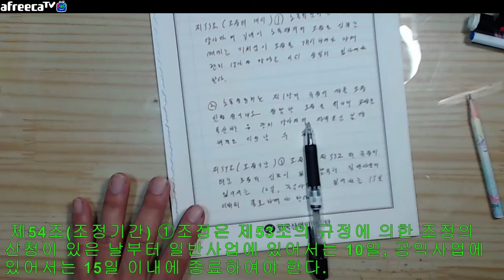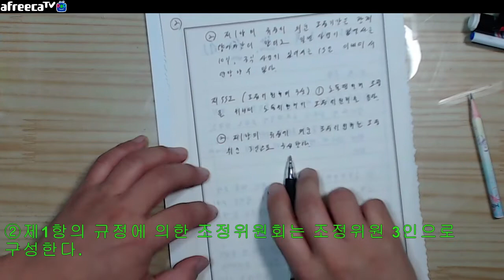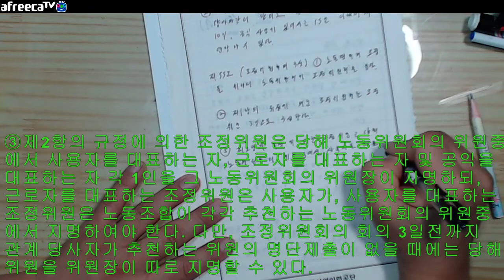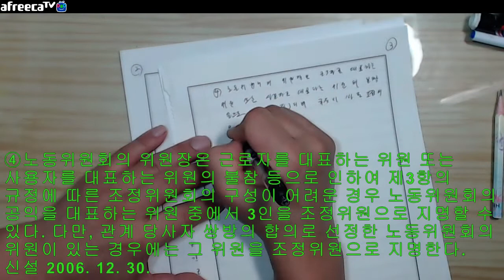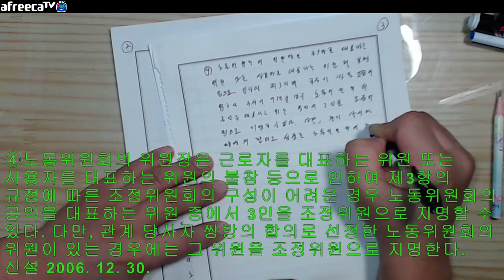자막=2022년11월3일목요일=사마열혈tv노노법알써14=노노법제5장노동쟁의의조정제2절중재53 61중앞53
2022년11월3일목요일=사마열혈tv노노법알써14=노노법제5장노동쟁의의조정제2절중재(53-61)중앞53-58

입니다

제1장총칙(1-4)
제2장노동조합(5-28)
#제1절통칙(5-9)
#제2절노동조합의설립(10-13)
#제3절노동조합의관리(14-27)
#제4절노동조합의해산(28)
제3장단체교섭및단체협약(29-36)
제4장쟁의행위(37-46)
제5장노동쟁의의조정(47-)
#제1절통칙(47-52)
#제2절중재(53-61)

intro
0 클릭해주셔서 감사합니다 사마열혈tv
노노법 알써
노동조합 및 노동관계조정법
알아보기써보기입니다

오늘은

2022년11월3일목요일=사마열혈tv노노법알써14=노노법제5장노동쟁의의조정제2절중재(53-61)중앞53-58

입니다
14일차입니다

1
매우 중요한 조문들
바로시작합니다

2

노동조합 및 노동관계조정법 ( 약칭: 노동조합법 )
[시행 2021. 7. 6.] [법률 제17864호, 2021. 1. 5., 일부개정]

       제1장 총칙
 제1조(목적)
 제2조(정의)
 제3조(손해배상 청구의 제한)
 제4조(정당행위)

       제2장 노동조합
       제1절 통칙
 제5조(노동조합의 조직ㆍ가입ㆍ활동)
 제6조(법인격의 취득)
 제7조(노동조합의 보호요건)
 제8조(조세의 면제)
 제9조(차별대우의 금지)

       제2절 노동조합의 설립
 제10조(설립의 신고)
 제11조(규약)
 제12조(신고증의 교부)
 제13조(변경사항의 신고등)

       제3절 노동조합의 관리
 제14조(서류비치등)
 제15조(총회의 개최)
 제16조(총회의 의결사항)
 제17조(대의원회)
 제18조(임시총회등의 소집)
 제19조(소집의 절차)
 제20조(표결권의 특례)
 제21조(규약 및 결의처분의 시정)
 제22조(조합원의 권리와 의무)
 제23조(임원의 자격 등)
 제24조(근로시간 면제 등)
 제24조의2(근로시간면제심의위원회)
 제25조(회계감사)
 제26조(운영상황의 공개)
 제27조(자료의 제출)

       제4절 노동조합의 해산
 제28조(해산사유)

       제3장 단체교섭 및 단체협약
 제29조(교섭 및 체결권한)
 제29조의2(교섭창구 단일화 절차)
 제29조의3(교섭단위 결정)
 제29조의4(공정대표의무 등)
 제29조의5(그 밖의 교섭창구 단일화 관련 사항)
 제30조(교섭등의 원칙)
 제31조(단체협약의 작성)
 제32조(단체협약 유효기간의 상한)
 제33조(기준의 효력)
 제34조(단체협약의 해석)
 제35조(일반적 구속력)
 제36조(지역적 구속력)

       제4장 쟁의행위
 제37조(쟁의행위의 기본원칙)
 제38조(노동조합의 지도와 책임)
 제39조(근로자의 구속제한)
 제40조 삭제 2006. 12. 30.
 제41조(쟁의행위의 제한과 금지)
 제42조(폭력행위등의 금지)
 제42조의2(필수유지업무에 대한 쟁의행위의 제한)
 제42조의3(필수유지업무협정)
 제42조의4(필수유지업무 유지ㆍ운영 수준 등의 결정)
 제42조의5(노동위원회의 결정에 따른 쟁의행위)
 제42조의6(필수유지업무 근무 근로자의 지명)
 제43조(사용자의 채용제한)
 제44조(쟁의행위 기간중의 임금지급 요구의 금지)
 제45조(조정의 전치)
 제46조(직장폐쇄의 요건)

   제5장 노동쟁의의 조정
       제1절 통칙
 제47조(자주적 조정의 노력)
 제48조(당사자의 책무)
 제49조(국가등의 책무)
 제50조(신속한 처리)
 제51조(공익사업등의 우선적 취급)
 제52조(사적 조정ㆍ중재)

       제2절 조정

 제53조(조정의 개시) ①노동위원회는 관계 당사자의 일방이 노동쟁의의 조정을 신청한 때에는 지체없이 조정을 개시하여야 하며 관계 당사자 쌍방은 이에 성실히 임하여야 한다.

②노동위원회는 제1항의 규정에 따른 조정신청 전이라도 원활한 조정을 위하여 교섭을 주선하는 등 관계 당사자의 자주적인 분쟁 해결을 지원할 수 있다.
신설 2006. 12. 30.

 제54조(조정기간) ①조정은 제53조의 규정에 의한 조정의 신청이 있은 날부터 일반사업에 있어서는 10일, 공익사업에 있어서는 15일 이내에 종료하여야 한다.

②제1항의 규정에 의한 조정기간은 관계 당사자간의 합의로 일반사업에 있어서는 10일, 공익사업에 있어서는 15일 이내에서 연장할 수 있다.

 제55조(조정위원회의 구성) ①노동쟁의의 조정을 위하여 노동위원회에 조정위원회를 둔다.

②제1항의 규정에 의한 조정위원회는 조정위원 3인으로 구성한다.

③제2항의 규정에 의한 조정위원은 당해 노동위원회의 위원중에서 사용자를 대표하는 자, 근로자를 대표하는 자 및 공익을 대표하는 자 각 1인을 그 노동위원회의 위원장이 지명하되, 근로자를 대표하는 조정위원은 사용자가, 사용자를 대표하는 조정위원은 노동조합이 각각 추천하는 노동위원회의 위원중에서 지명하여야 한다. 다만, 조정위원회의 회의 3일전까지 관계 당사자가 추천하는 위원의 명단제출이 없을 때에는 당해 위원을 위원장이 따로 지명할 수 있다.

④노동위원회의 위원장은 근로자를 대표하는 위원 또는 사용자를 대표하는 위원의 불참 등으로 인하여 제3항의 규정에 따른 조정위원회의 구성이 어려운 경우 노동위원회의 공익을 대표하는 위원 중에서 3인을 조정위원으로 지명할 수 있다. 다만, 관계 당사자 쌍방의 합의로 선정한 노동위원회의 위원이 있는 경우에는 그 위원을 조정위원으로 지명한다.

 제56조(조정위원회의 위원장) ①조정위원회에 위원장을 둔다.

②위원장은 공익을 대표하는 조정위원이 된다. 다만, 제55조제4항의 규정에 따른 조정위원회의 위원장은 조정위원 중에서 호선한다.
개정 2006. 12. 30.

 제57조(단독조정) ①노동위원회는 관계 당사자 쌍방의 신청이 있거나 관계 당사자 쌍방의 동의를 얻은 경우에는 조정위원회에 갈음하여 단독조정인에게 조정을 행하게 할 수 있다.

②제1항의 규정에 의한 단독조정인은 당해 노동위원회의 위원중에서 관계 당사자의 쌍방의 합의로 선정된 자를 그 노동위원회의 위원장이 지명한다.

 제58조(주장의 확인등) 조정위원회 또는 단독조정인은 기일을 정하여 관계 당사자 쌍방을 출석하게 하여 주장의 요점을 확인하여야 한다.

3
법조문은 다중요하구요
써보시면서 암기하시면 좋습니다
모두 모두
중요합니다

노노법
 잘 정리해보자구요

4
늘 감사합니다
사마열혈!

사마열혈tv-비디오로그란에서도만나요!
-클릭
2022아프리카/유튜브에서

바로보기
위 클릭
2022네이버올리기

위클릭